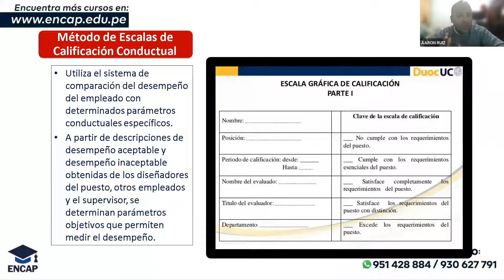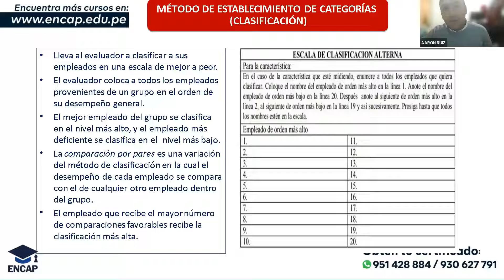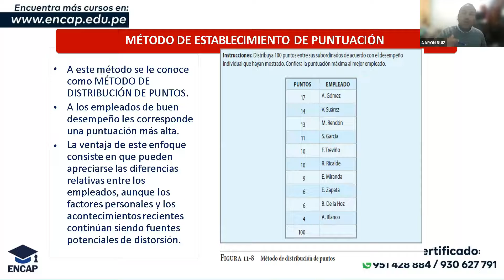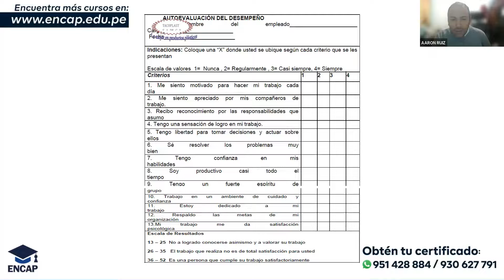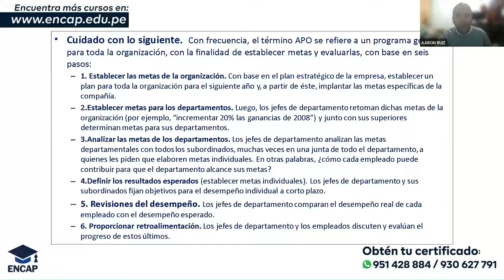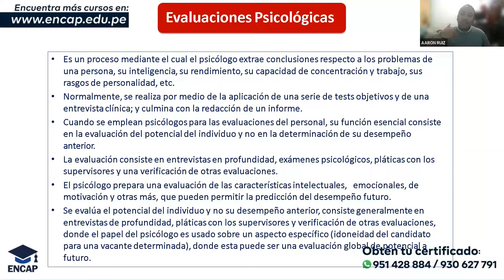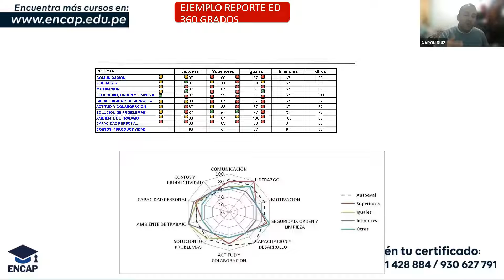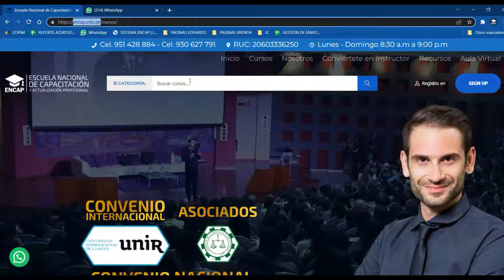CURSO: METODOS DE EVALUACION EN SIST DE EVAL DEL DESEMPEÑO E INDICADORES DE GEST DEL TH - 2025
❗𝗦𝗢𝗟𝗜𝗖𝗜𝗧𝗔 𝗧𝗨 𝗖𝗘𝗥𝗧𝗜𝗙𝗜𝗖𝗔𝗗𝗢 𝗔𝗤𝗨𝗜́ + 𝗠𝗔𝗧𝗘𝗥𝗜𝗔𝗟𝗘𝗦❗

SISTEMAS DE EVALUACIÓN DEL DESEMPEÑO E INDICADORES DE GESTIÓN DEL TALENTO HUMANO

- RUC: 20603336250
- 4 años capacitando y formando
- 11000 mil profesionales certificados.